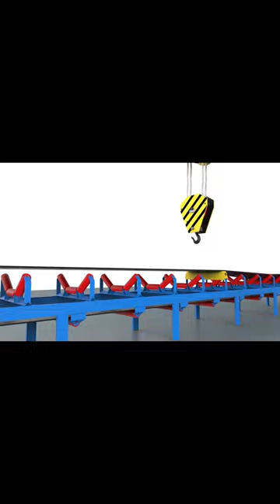ES Belt Support Saddle With Crane Short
Conveyor belt maintenance is made safe and efficient with the help of a belt support saddle. This temporary support structure keeps the conveyor belt elevated during maintenance operations. The saddle is made of lightweight aluminum and can handle the weight of the belt and any additional equipment placed on it.

Using a crane or forklift to hold the belt up during maintenance operations is not a good idea as there is a risk of failure due to loss of power. The belt support saddle provides a safer and more effective work environment.